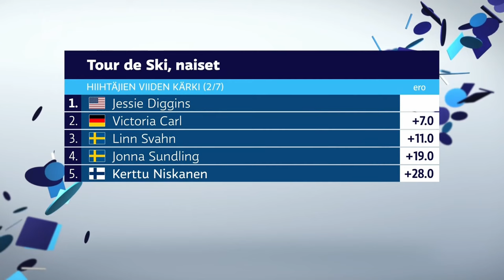Kerttu Niskanen voitti 10 km perinteisen. Saman teki Perttu Hyvärinen 10 km perint. Tour de Ski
Perttu Hyvärisen ensimmäinen palkintopallisija.